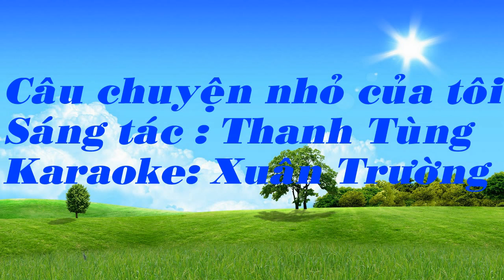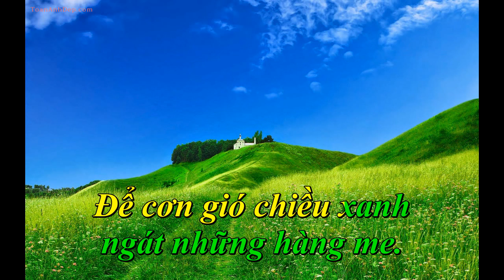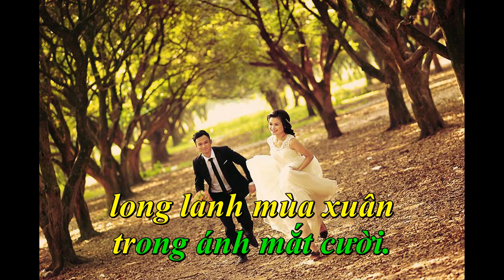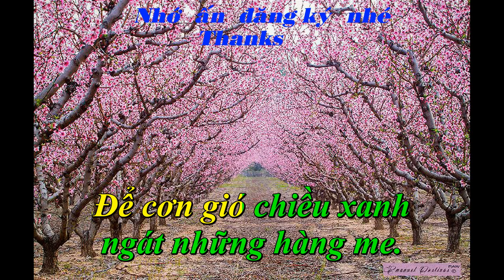Karaoke Câu chuyện nhỏ của tôi remix " Trường Xuân"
Câu chuyện nhỏ của tôi karaoke remix
- Chúc các bạn có  những giây phút thư giãn vui vẻ, nhất ,